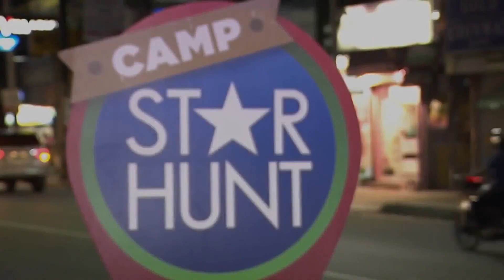Teen Star Dreamers, panalo sa kanilang unang hamon sa camp | Camp Star Hunt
Teen Star Dreamers wins their first challenge.